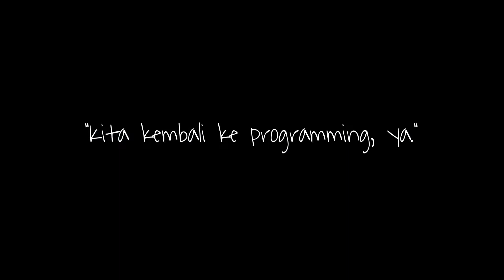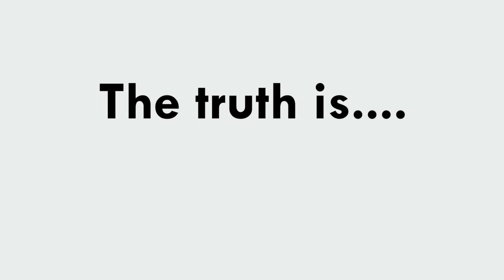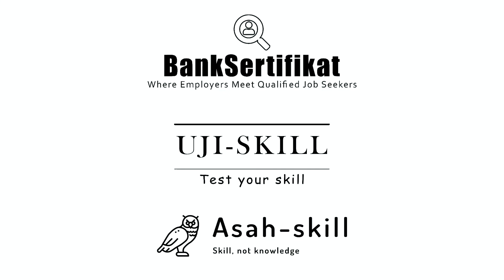Sulitkah Menguasai Programming? Seberapa Sulit?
Selamat datang di BTU, 𝐁𝐢𝐬𝐧𝐢𝐬 𝐓𝐞𝐤𝐧𝐨 𝐔𝐭𝐚𝐦𝐚.
Kami adalah digital skill center.

🔹BTU bergerak di bidang CHET (Consulting, Hiring, Engineering, Training).
🔹BTU telah mengerjakan 3 proyek software engineering untuk Perpustakaan Nasional.
🔹Personil BTU telah memberikan jasa consulting terkait software engineering.
🔹BTU telah membantu hiring untuk EasySoft.
🔹BTU telah melatih programmers di perusahaan-perusahaan seperti EasySoft dan Finnet.

🌏  𝘩𝘵𝘵𝘱𝘴://𝘣𝘪𝘴𝘯𝘪𝘴𝘵𝘦𝘬𝘯𝘰.𝘤𝘰.𝘪𝘥